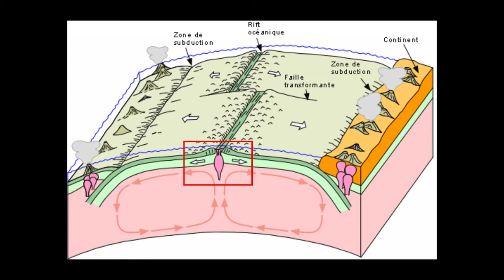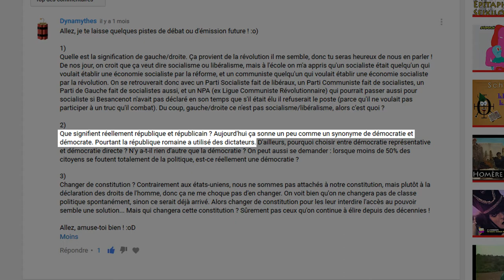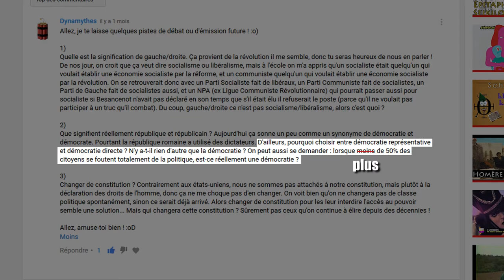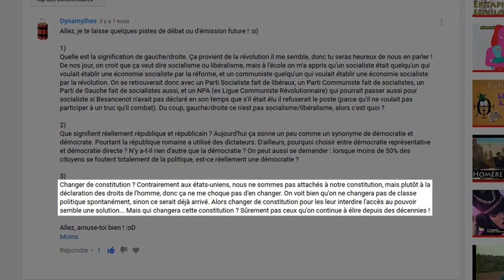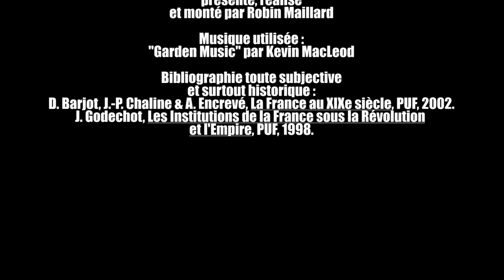La Politique - Addendum - Ne nous fâchons pas ! n°2 -ForgeonsNosOpinions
Et voici une petite vidéo complémentaire au précédent NNFP n°2 sur la politique.

La trilogie sur la Guerre de 1870 qui explique entre autres les origines de la IIIe République :

Episode 1 sur la Fondation de Rome (en deux parties) et notamment sur les "GENS" (prononcez "guènn'se")  :